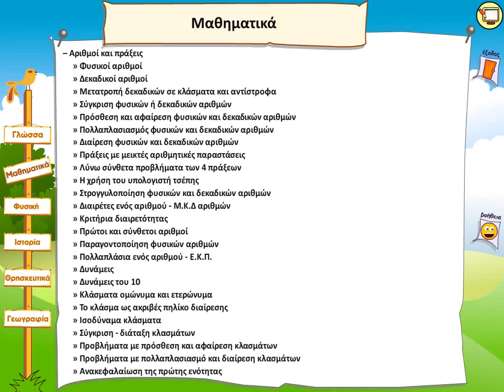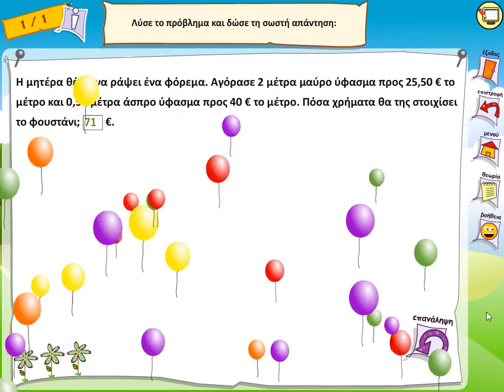Αριθμοί και πράξεις - Λύνω σύνθετα προβλήματα των 4 πράξεων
Θεωρία και Παράδειγμα για την επίλυση σύνθετων προβλημάτων.